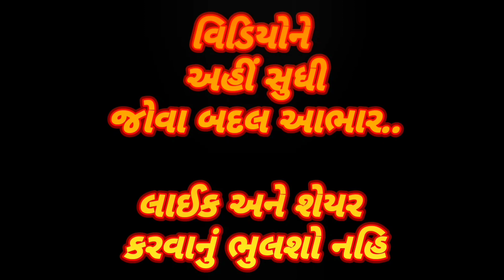દર્શન : પાલખી મહોત્સવ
ભગવાન કરુણાસાગર મંદિર ઉમરા : દર્શન

દર્શન કરીને લિંક ને શેયર કરો જેથી અન્ય ભક્તો પણ દર્શન નો લાભ લઇ શકે..